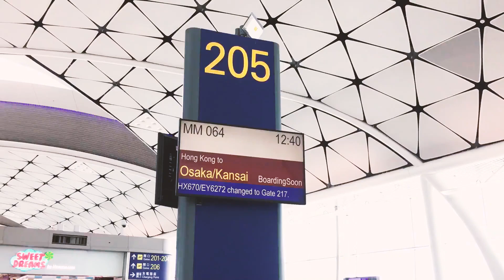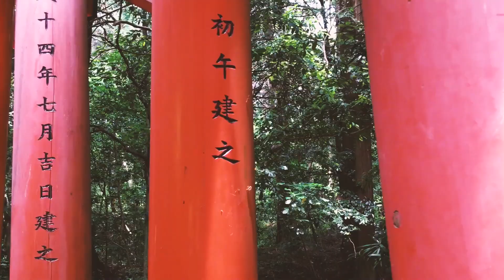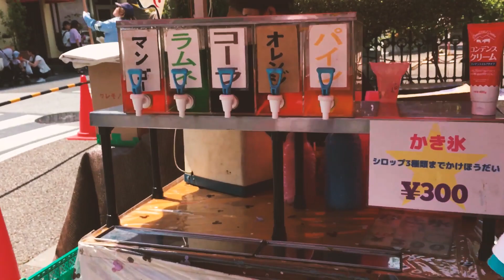Japan．Travel Vlog 1．[ Sightseeing in Kyoto Uji Nara ]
Travelling in Japan Day 1 - 3 . Kyoto Uji Nara.